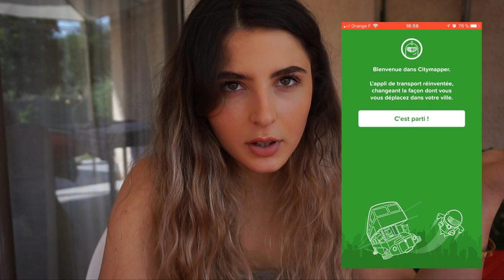5 BONS PLANS / CONSEILS pour voyager à LONDRES 🇬🇧 🎡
Après une très longue "pause" je reviens pour vous partager quelques astuces / bons plans que je retiens de ma vie londonienne!